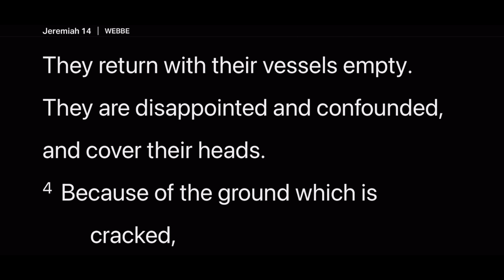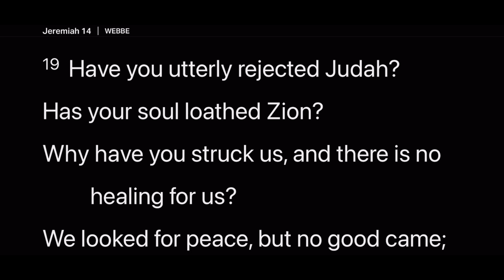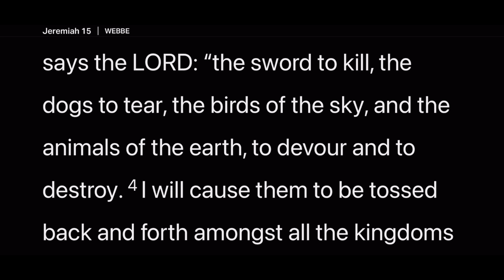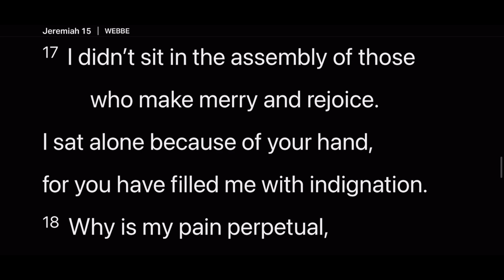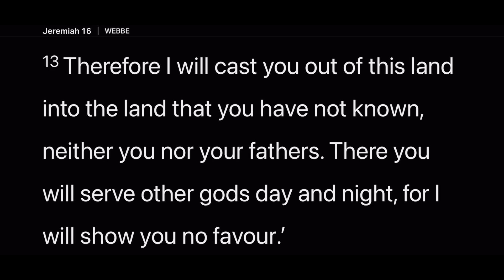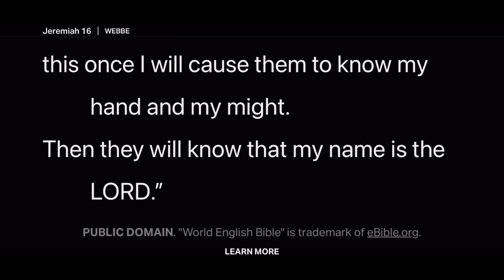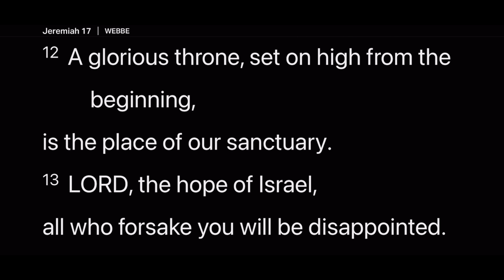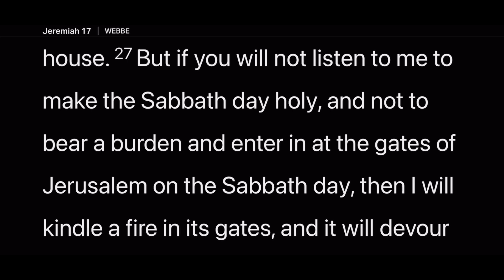Day 228 | Daily Bible Reading | Jeremiah Pleads for Healing | Jeremiah 14-17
Here in the book of Jeremiah, the prophet is shares the current and coming judgment on the readers, for their failure to follow God. He shares God’s words, showing much God loves his people, as a husband loves his wife, and is distraught at her choice to be a prostitute (engaging in idolatry). And their choices did and would cause Jerusalem to be overrun. But Jeremiah also describes how God will redeem his people and create one new one, with hope and promise, after the inevitable fall, if they will return to Him.

About the Daily Bible Project- A daily reading of the Bible.  For about 15 minutes a day, we read together the word of God, the best-selling book of all time.  You can read along with the text on the screen.  This is a natural-sounding reading, in a story-teller voice.  This reading is centered on the Word.  We dive in every day, and in under 15 minutes, across 365 readings, you will read the whole Bible in a year.  It’s an easy way to read, so you can concentrate and meditate on what God wants you to know for today.